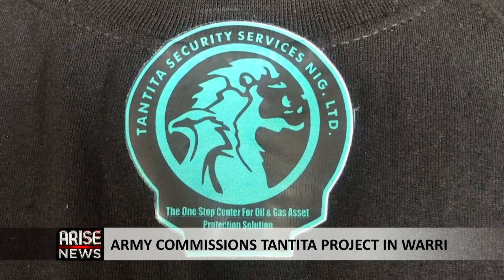ARMY COMMISSIONS TANTITA PROJECT IN WARRI